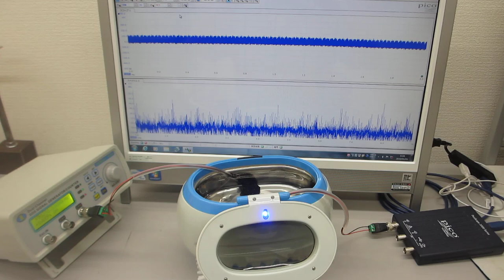メガヘルツの超音波洗浄器実験（ultrasonic-labo 超音波システム研究所）